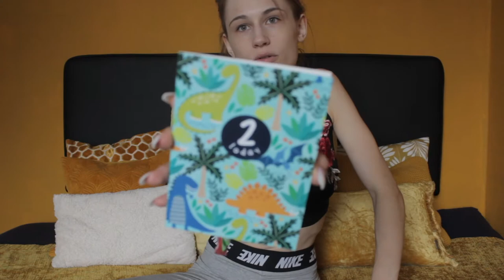Das schenken wir unserem Kind zum 2. Geburtstag | Geschenke Inspo | actiondreamteam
In diesem Video teilen wir mit euch, was wir unserem Sohn zum zweiten Geburtstag schenken. Lasst euch inspirieren, falls ihr gerade selbst auf der Suche nach einem Geschenk für ein Kleinkind seid.